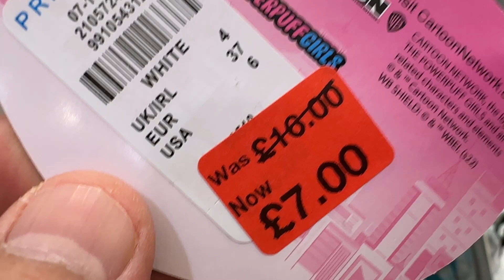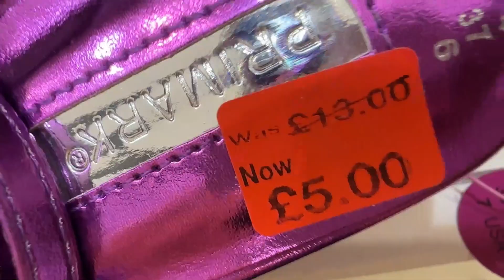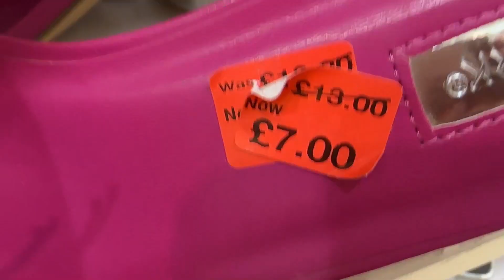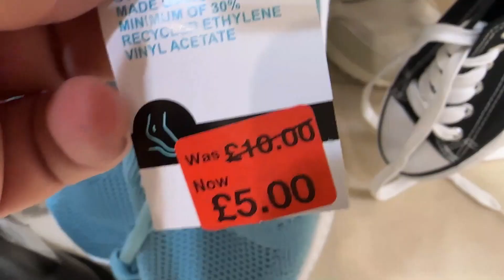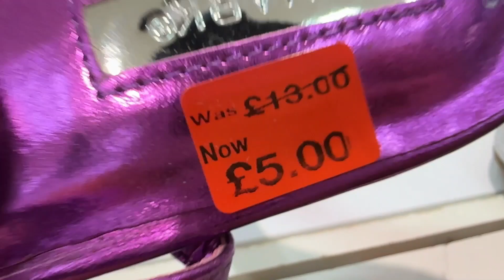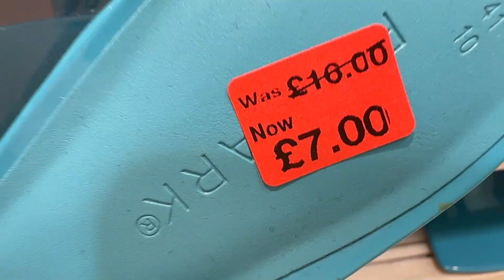Shoes On Sale at Primark - June of 2023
What's Shoes Reduced in Primark